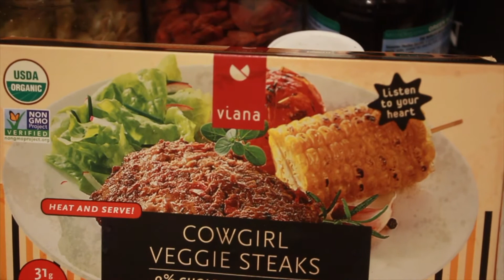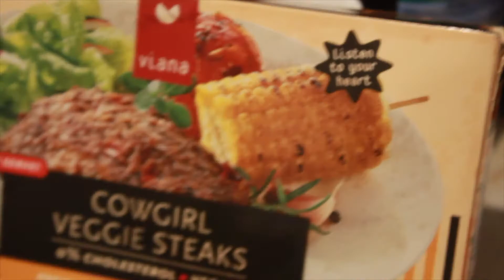Vegan Eats Steak first time in Over Three Years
Hello Beautiful People. Cant believe I'm doing this in over 3 years. Hope your holy-days have been awesome. Stay woke, blessed and alkalised. Peace !